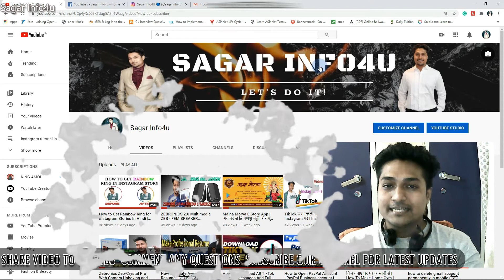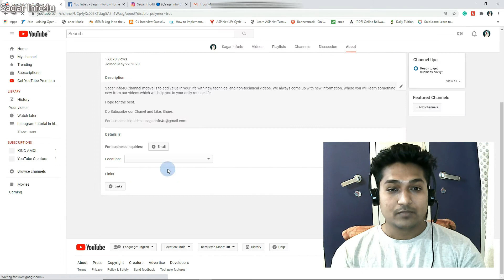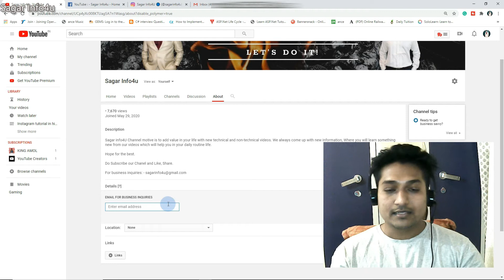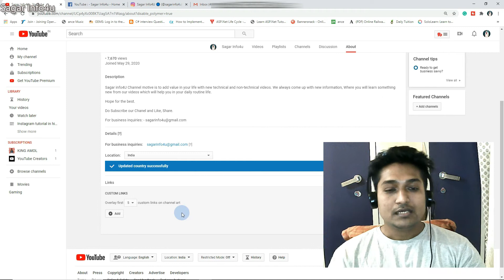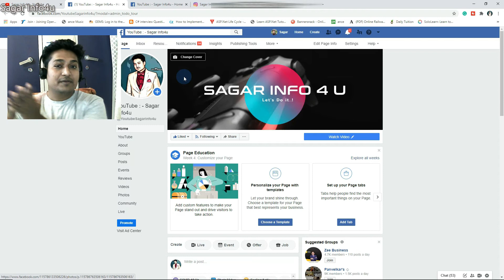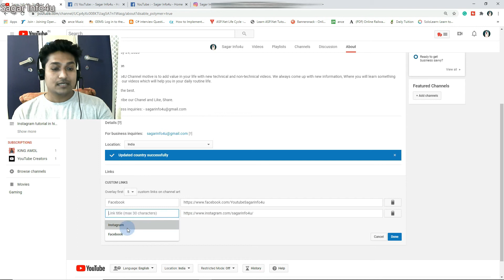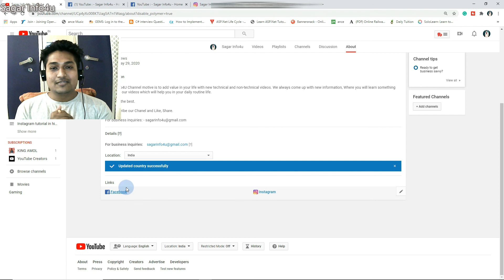How to Add Social Media Links to YouTube Channel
How to Add Social Media Links to YouTube Channel Hindi 2020

In This Video, I have shown you how you can add your other social networking sites link add on your youtube channel.

Must watch and add your social networking sites link in Youtube Channel.